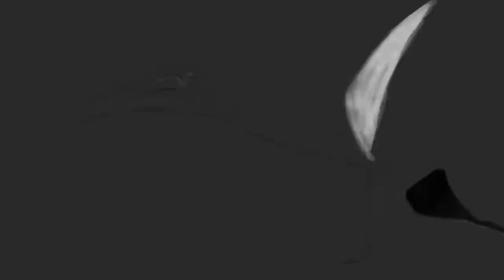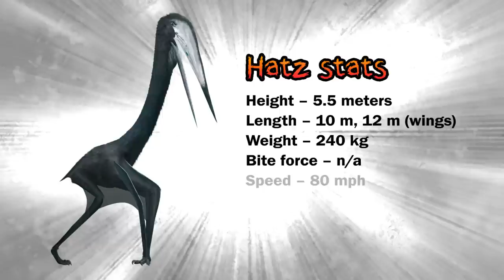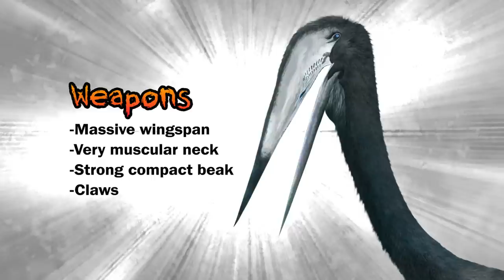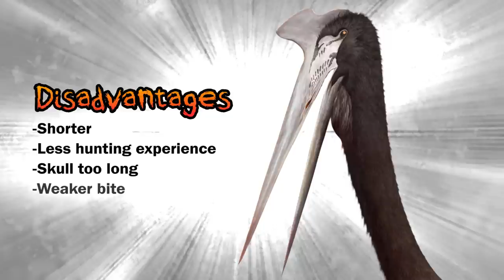The battle of the FLYING DINOSAURS.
Quetzalcoatlus VS Hatzegopteryx...